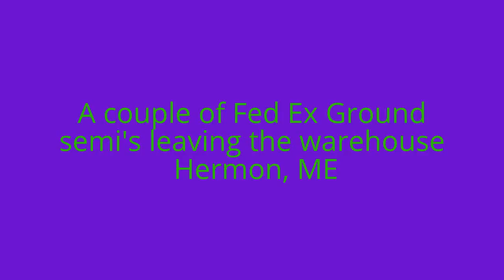A couple of Fed Ex Ground semi's leaving the warehouse - Hermon, ME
Fed Ex double up trucks.